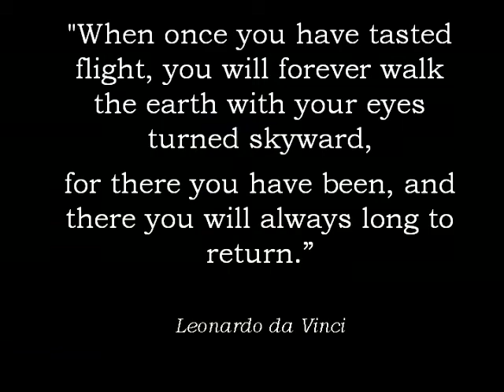Ultralight Aviation Summer 2008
Some highlights from summer 2008 ultra- and microlight aviation events. Clips from various planes visiting EFLL and having a good time.